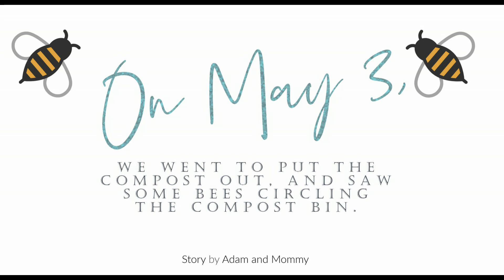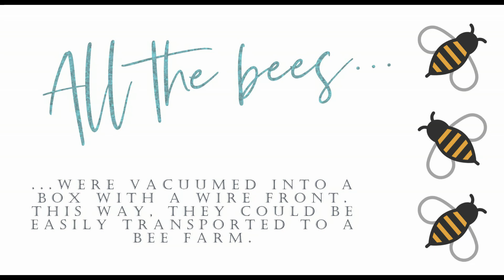How We Relocated our Bees (San Diego)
In a break from quilting...on May 3th, we had a huge number of bees make a home in our compost bin here in San Diego. Not a swarm, which migrate, but those looking to build a new home. We called an excellent bee relocation service and had them rehomed with a local bee keeper. I filmed some video, and my son made this video to share with his class. So proud of the work he did!

VIDEO CHAPTERS
00:00​​ - Introduction
00:08 - The Bees are Here!
00:33 - Vacuuming the bees
02:44 - Beeswax
03:16 - Bees in the Couch
04:48 - Three Kinds of Bees We Had

LINKS TO ITEMS MENTIONED IN VIDEO:
​​♡ San Diego Bee Relocation Service: 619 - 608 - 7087
VIDEOS YOU MIGHT LIKE:
​LET'S GO SHOPPING:
​​​​​​​⟡ Amazon Shop
It really does make a difference and means so much!